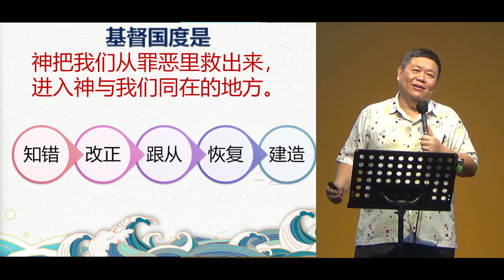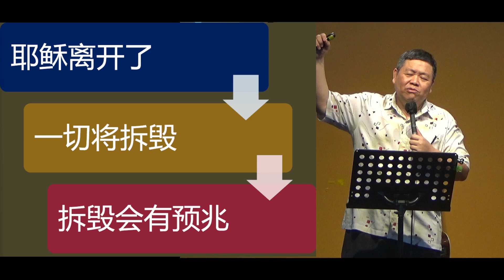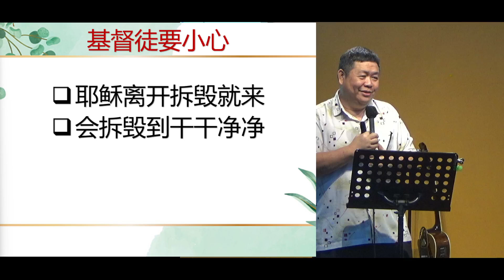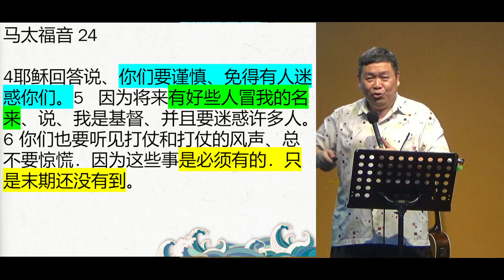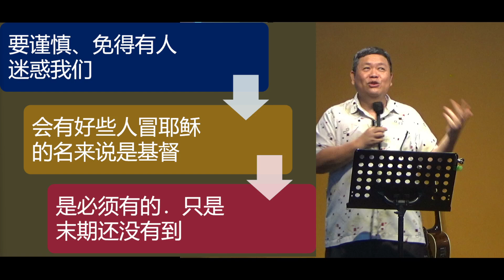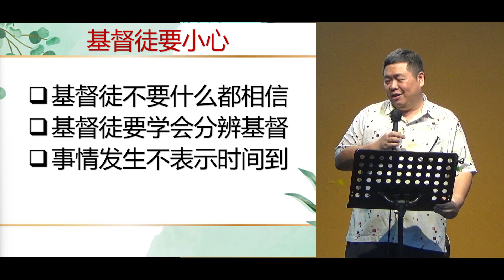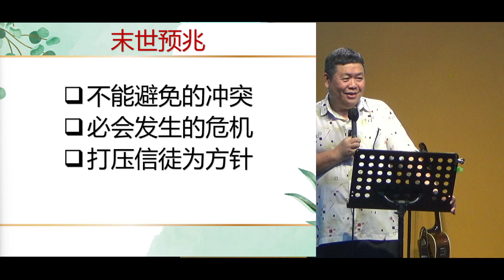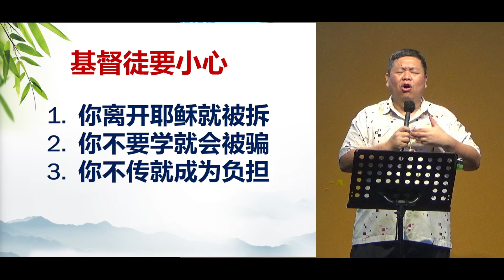基督国度 第一百零二讲：基督徒要小心 (18-08-2024)